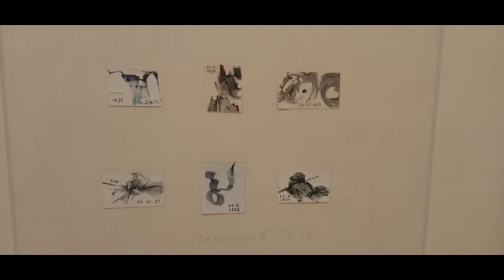Galerie moderního umění Hradec Králové 2021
Návštěva hradecké galerie moderního umění listopad 2021.
Dočasné výstavy
: Prostor. Originál? Umění napodobit umění
: Černá kostka. Ateliér video ft. Martin Mazanec & Jan Šrámek | Yes
: Bílá kostka. Bronislava Orlická | A hoře rozpustí se
: Foyer. Pavla Sceranková | Miloš
Hudba : Yt knihovna. Modern Situations , Unicorn Heads